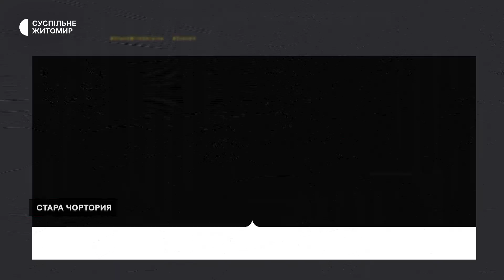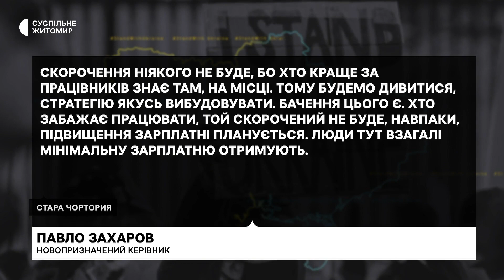На Житомирщині працівники науково-дослідного господарства протестують проти нового керівництва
12 вересня більше сотні працівників науково-дослідного господарства «Нова Перемога» у селі Стара Чортория Любарської громади зібралися біля підприємства, виступивши з протестом проти нового керівника, якого призначили минулого тижня.